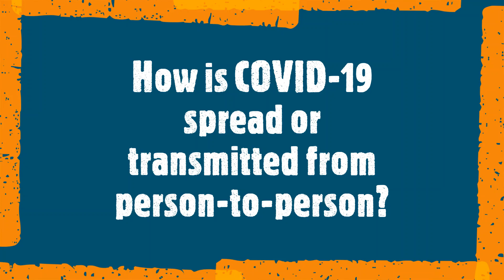COVID 19 PSA with Drs. Gilbert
Drs. Louis & Amanda Gilbert are bringing up to date useful information about the COVID-19 Pandemic and how you can prevent its spread.

Stay encouraged!